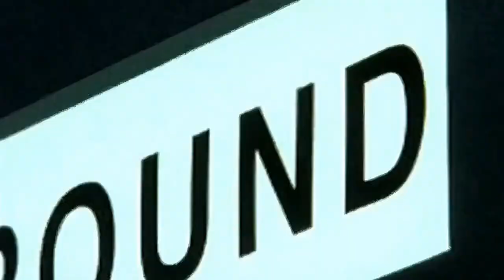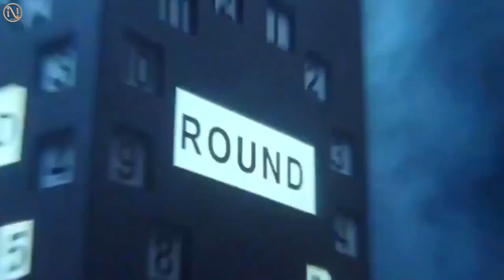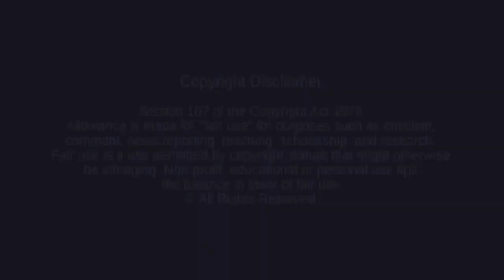Madonna - Die Another Day (DJ Zhuk Remix) [VJ Ni Mi Video]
Official video release date November 14th, 2021

Die Another Day (DJ Zhuk Remix)

Video production by:
Roman Nurmemägi

Promotion:
DJ Zhuk